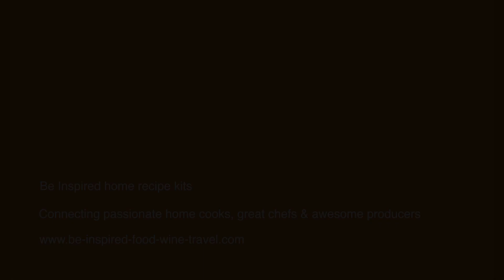Köfte: Turkish Online Cooking Class with Somer Sivrioğlu from MasterChef Türkiye (trailer)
Chef Somer Sivrioğlu says köfte are Türkiye's favourite street snack – delicious with salad, rolled into bread or just on their own. Chef Somer shows us how easy they are to cook at home in this quick recipe video.